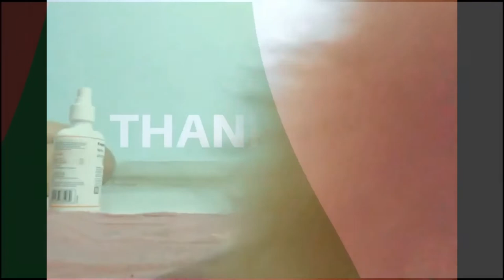How to give Dry Bath to Dogs | Waffle - Golden Retriever Puppy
Golden Retriever puppy enjoying his first dry shampoo bath. It completely refreshes the coat and removes the entire smell from the puppy. It must be done by every new puppy/dog owner.
When shall you give first bath to puppy - 2 Month(Dry), 3 Month(Wet).

Golden retrievers are the perfect dog for families and for babies. They are very loving and friendly.
Enjoy the video and keep supporting!
Proper bathing video coming super soon.